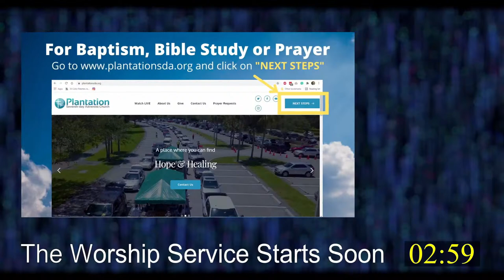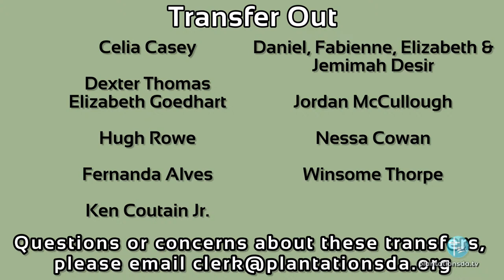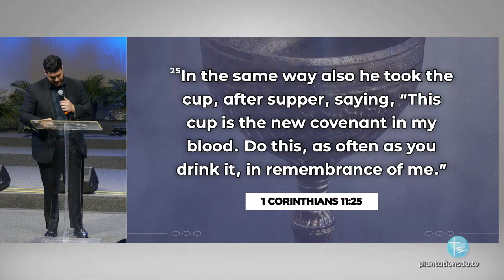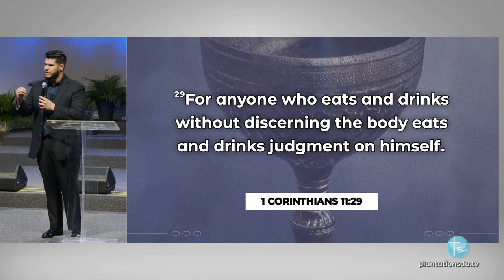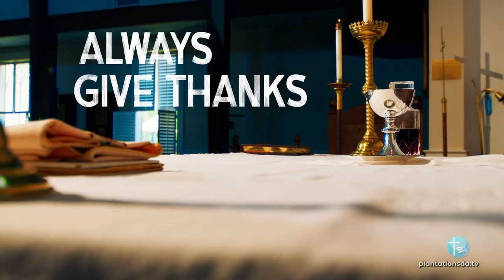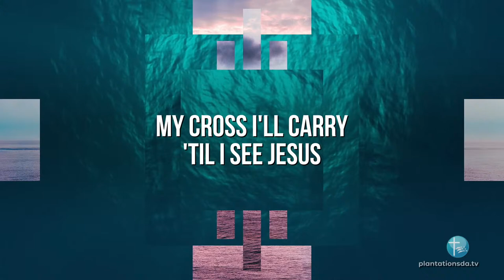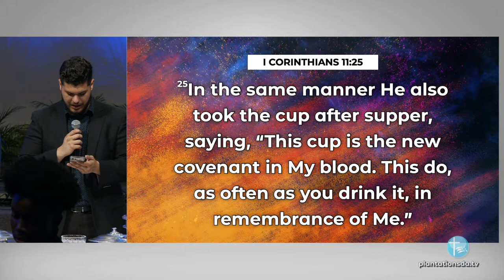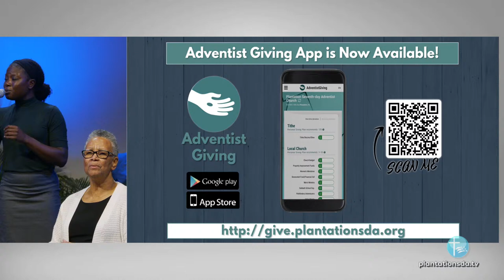Why Communion? (LIVE 2nd Service)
Theme: God is so desirous of saving us, more than we desire to be saved. His desire is driven by His unconditional love for us, which He demonstrated by giving us Jesus.

Speaker: N. Abraham Rose

Title: No Condemnation

Praise And Adoration:
Sabbath Rest

Welcome & Announcements:

Children's Story

Ministry in Action:

Offering Call:
Jesse Guillaume

Baptism

Intercessory Prayer:
James Malone

Introduction:

Sermon:
Pastor N. Abraham Rose

Dedication in Song:
Made A Way

Afterglow:

Sabbath School Panelists
Luc Astier
Yvanessa Georges
Michael Stephenson

P&W Leader
Lachelle Lazarus
Subrina Callwood

Alto
Bryanna Callwood
Addy Lubin

Soprano
Sophy Dantica
Emmanuelle J. Dolcé

Tenor
Tahj Hurst
Christopher Georges

Visual Arts/ProPresenter
Nikki Dehnert

FOH (Sanctuary) Sound Engineer
Lawrence Sinclair

Live Stream Sound Engineer
Etzer Dolce

Lighting
Nikki Dehnert

Bass Guitar
Eddy Paul

Drums
Lucky Edouard

Keys
Claude Dolce

Coordinator
Mozart Porcena

Songs In Today's Service
Sabbath Rest
You Are My King (Amazing Love)
The Blood Hymns Medley